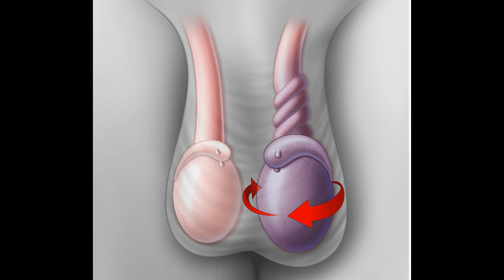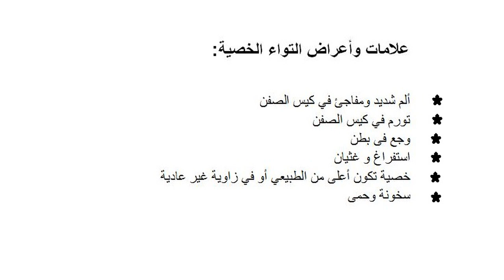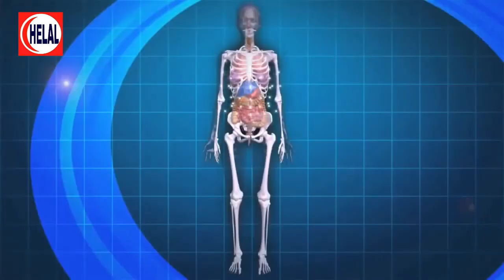ألتواء الخصية - Testicular Torsion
ماهو ألتواء الخصية
عندما تدور الخصية ، ويلتوي الحبل المنوي الذي يجلب الدم إلى كيس الصفن ، يحدث ألتواء الخصية. فيؤدي انخفاض تدفق الدم إلى حدوث ألم وتورم مفاجئ ، وهو عادة ما يتطلب جراحة عاجلة. إذا تم علاجها بسرعة ، يمكن عادة حفظ الخصية. ولكن بعد فترة طويلة ، قد تصبح الخصية شديدة التلف بحيث يجب إزالتها.
العمر: التواء الخصية أكثر شيوعا بين سن 12 و 18 ، ولكن يمكن أن يحدث في أي عمر ، حتى قبل الولادة.